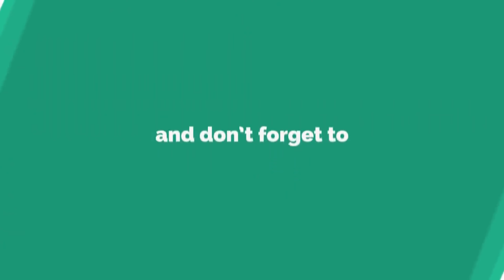Cheapest Swimming Pool In Delhi NCR || Mohan Nagar Swimming Pool With Ride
Timing - 5Am To 6.30 Pm

Ticket price -50Rs

Sunday and Tuesday (60Rs)

Free Parking